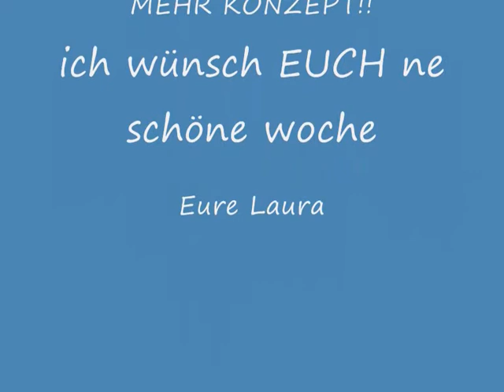handkäs mit musigg! oder käse von gestern (wegen verspätung)